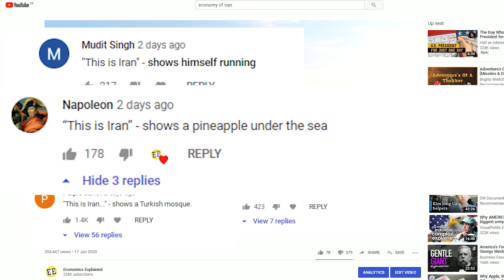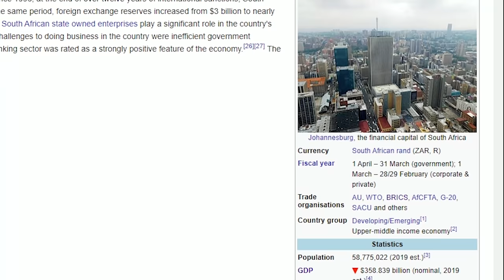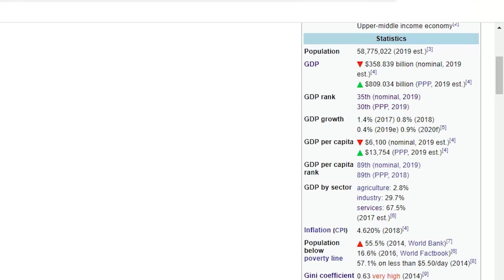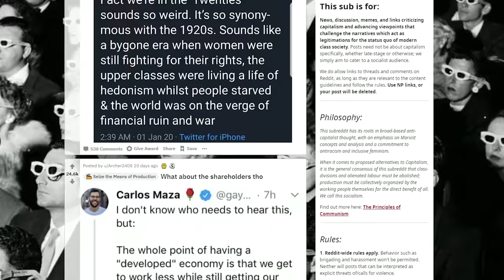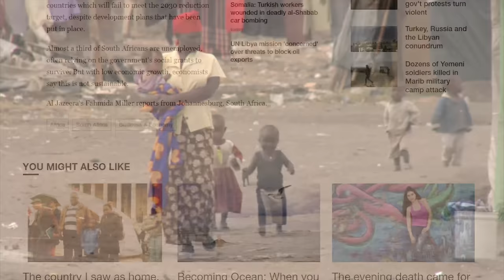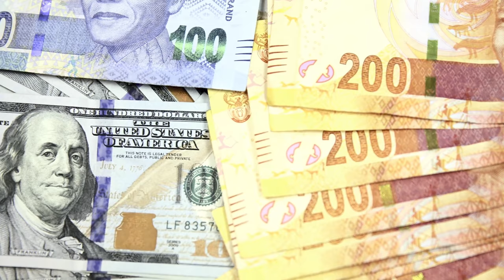The Economy of South Africa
South Africa is an economy that is really important to understand as a kind of potential outcome case study of inequality gone bad. The nation itself, on paper at least is not so terrible, it is actually one of if not the wealthiest nation in all of Africa, trading back and forth quite frequently with Nigeria.

📚 Want to learn more about the economy of South Africa? We recommend reading "Diamonds, Gold, and War: The British, the Boers, and the Making of South Africa",

Sources & Citations -

Marais, H., 2001. South Africa: Limits to change: The political economy of transition

Fine, B., 2018. The political economy of South Africa: From minerals-energy complex to industrialisation

Magubane, B., 1979. The political economy of race and class in South Africa (Vol. 167). New York: Monthly Review Press.

Power, M., Newell, P., Baker, L., Bulkeley, H., Kirshner, J. and Smith, A., 2016. The political economy of energy transitions in Mozambique and South Africa: The role of the Rising Powers. Energy Research & Social Science

Arrow, K., Bowles, S. and Durlauf, S.N. eds., 2018. Meritocracy and economic inequality. Princeton University Press.

Reeves, A., 2017. Economics: The architecture of inequality. Nature, 543

Assouad, L., Chancel, L. and Morgan, M., 2018, May. Extreme Inequality: Evidence from Brazil, India, and South Africa. In AEA Papers and Proceeding